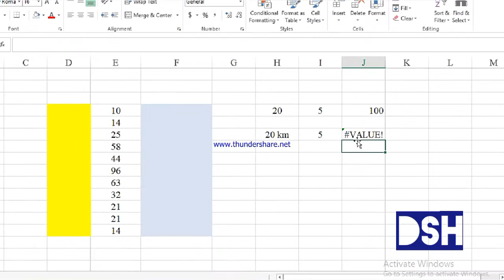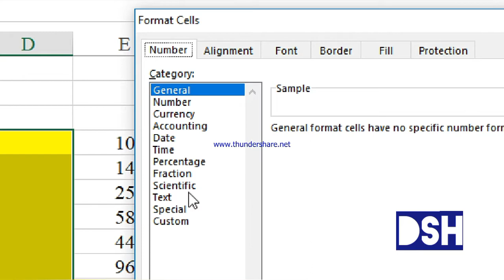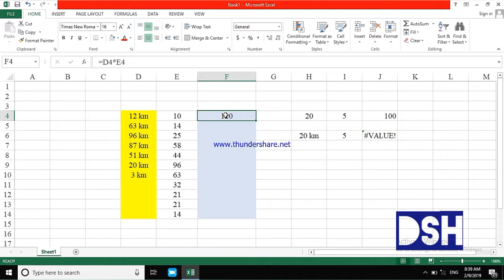Most Important Excel Formula Can Make YOU Excel Expert URDU/HINDI | YouTube Explained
In this video we have explained about how you can multiply numbers with units to another numeric value.

You can study excel and be expert reading following books:

Basic Introduction to computer and its components

Microsoft Office complete video tutorial

How to excel in Examination

Excel Crash Course

Advanced MS Excel

If you don't have your own computer, let's go for a big deal:

Desktop computer by ROLLTOP INFOTECH

Tegh Computers PC

Laptop by Micromax just for 9,499/

How to change default comment format in Excel?
Change default comment format.
Place the cursor on a blank place of the desktop and right click to open context menu and click Personalize. ...
Click Window Color button on the bottom of the dialog. ...
Then click Advanced appearance settings to enter Window Color and Appearance dialog.

If you want to read e-book of DCA PGDCA diploma courses